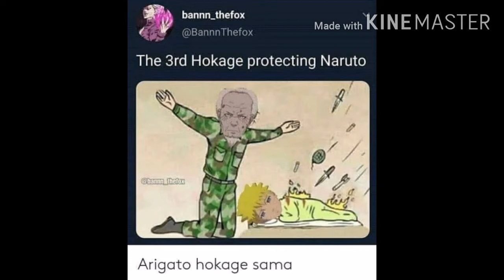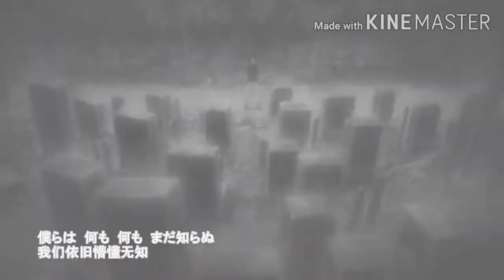NARUTO Funny moments,with(kana-boon)opening.